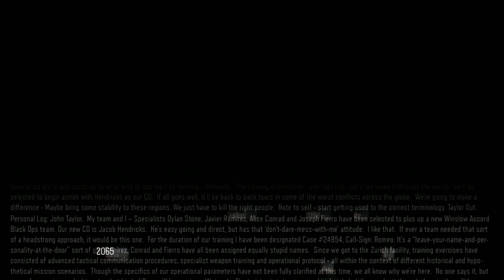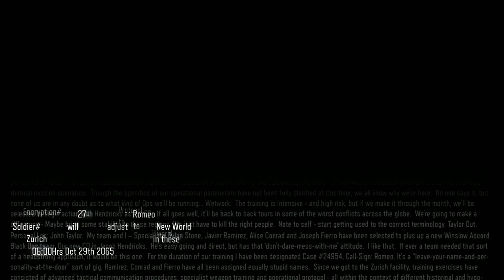COD Black Ops 3 | Campaign| Ep. 2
I guess you can call this the actual tutorial of the game. It's awesome.